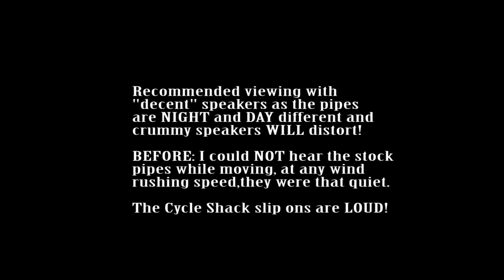2012 Harley Davidson Seventy-Two Sportster Stock Pipes VS cycle Shack Slip Ons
2012 Harley Davidson Seventy-Two Sportster Stock Pipes VS cycle Shack Slip Ons
Purchased and installed at Downtown Harley Davidson of Renton, WA.

Yes, I know I could have installed them on my own, but while it's under warranty, I want everything to be done by Harley (less it be something like bags or simpler.)  Ya know.

For the fuddy duddies out there, I'll take up the rear.  ;)